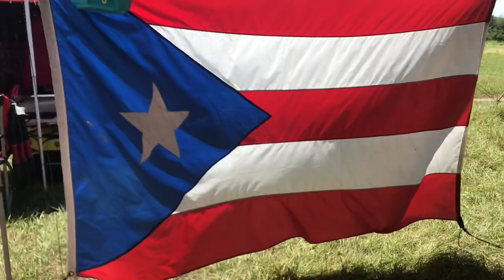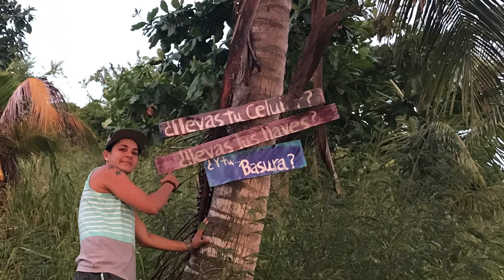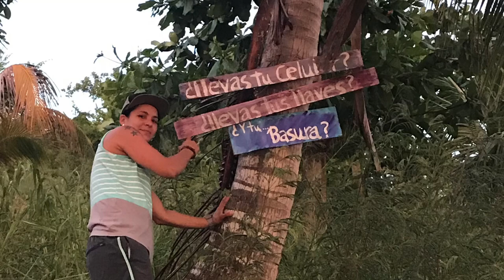Van Life Full Time Weekend Beach Camping Playuela Days#2y3